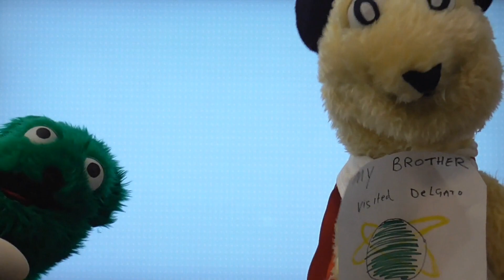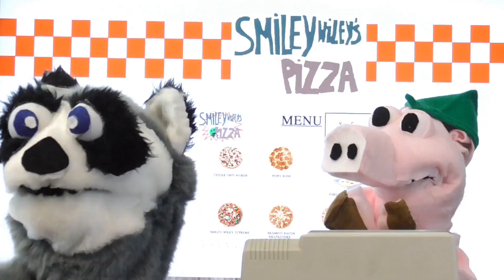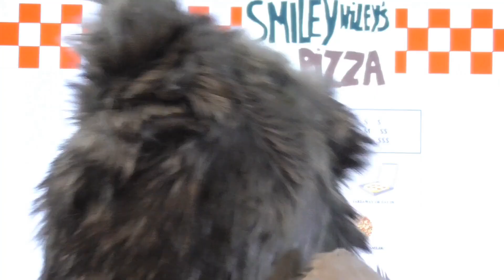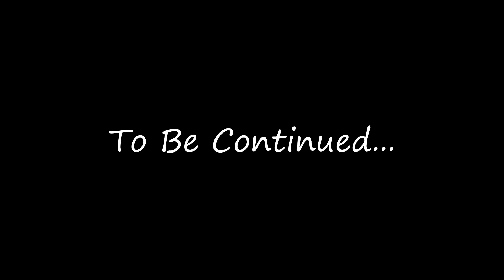The Scrumpys EPISODE 14 (PART 01) - THE SECRETS OF SUPERCAT (PART 01)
With Sully filming a fly-on-the-wall documentary, the world begins to learn of a mysterious superhero who has recently shown up to save the day.

By the way, did you know we're on Facebook!
and Instagram, too!